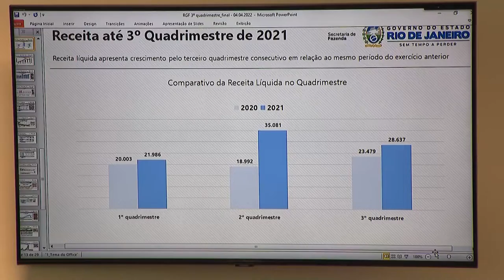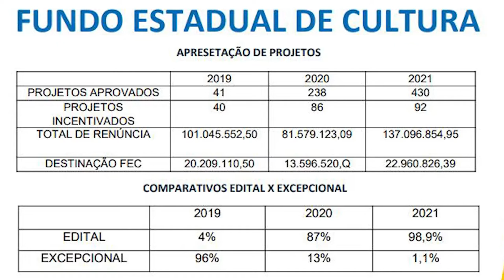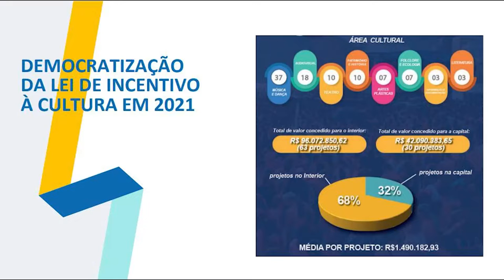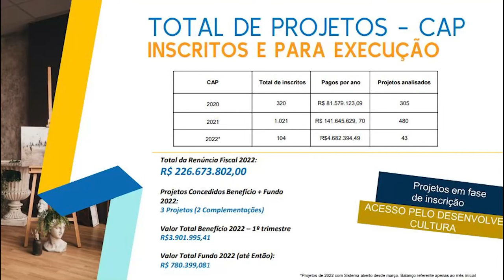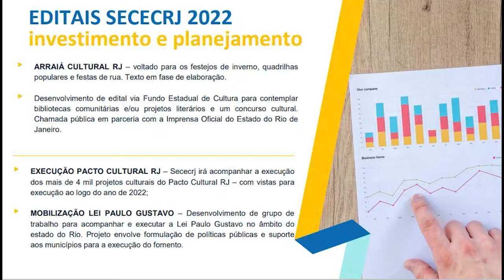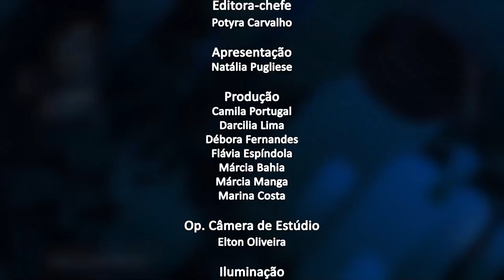Jornal da Alerj - Terça - 05/04/22